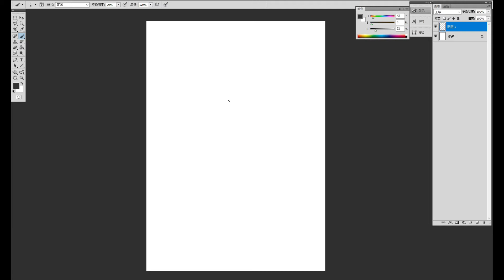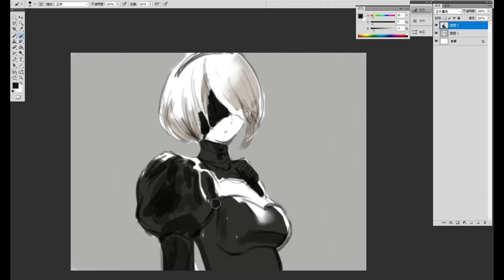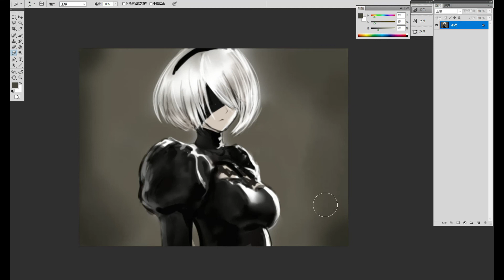【イラストメイキング】【厚塗り】NieR:Automata - 2B 目隠し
こんにちは、Nimoo二猫です。
今回は大好きなゲーム　NieR:Automata の2B（目隠し）をまた描いてみた。